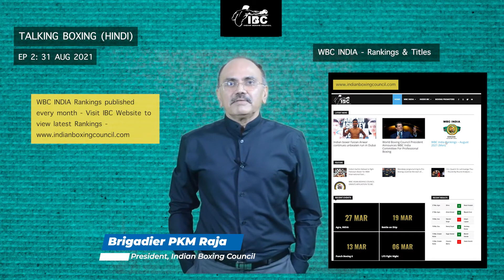Professional Boxers Win 7 Medals at the Tokyo Olympics (E)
2nd Episode of Talking Boxing

- Professional Boxers at the Olympics
- Boxing Clubs & Boxer Licenses
- Medicals & Tests
- Pro Boxing Fight Records
- WBC India Title Fights